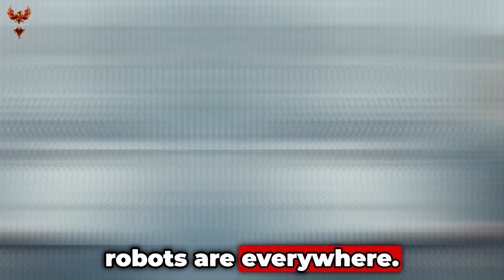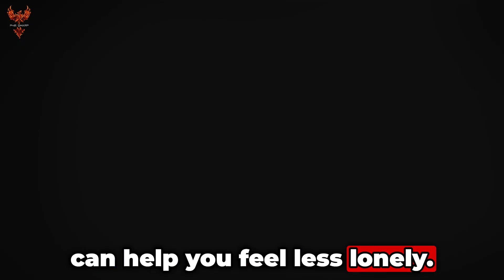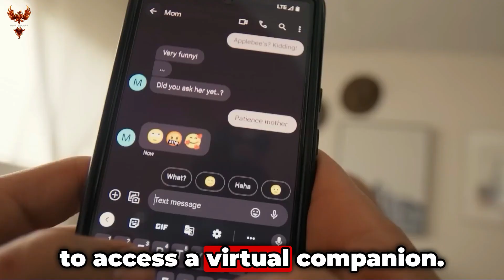What Are The Best AI Companion Robots In 2024?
Looking for the best AI companion robots in 2024? Look no further! In this video, we'll share the top picks for AI robots that will revolutionize the way we live in the coming years.

What are the best AI companion robots in 2024? It is one of the most frequently asked questions in today’s digital world. Nowadays, AI companion robots are everywhere. These AI companions have gained increasing popularity among adults wanting companionship and support.

These AI robots are very beneficial, they help people with tasks, entertainment, and the best companionship for lonely people. There are many robots in the market and it is difficult to find the right one.

These smart and intelligent super AI bots are designed to provide effective companionship while developing a healthy lifestyle.

In this detailed article, we will explore the different AI companions, focusing on their features, and the user experience to identify the best ones that come under the title of best AI companion robots in 2024.

Best AI Companion Robots in 2024
Best Personal Robots You need buy in 2024

Title: What Are The Best AI Companion Robots In 2024?

Chapter:
00:00 Intro
00:08 What Are The Benefits Of Ai Companionship
01:16 Emotional Support
01:32 Assistance with Daily Task
01:40 Personalized Recommendations
03:02 What are The Best Woman Cpmpanion Robots?
04:18 Outro